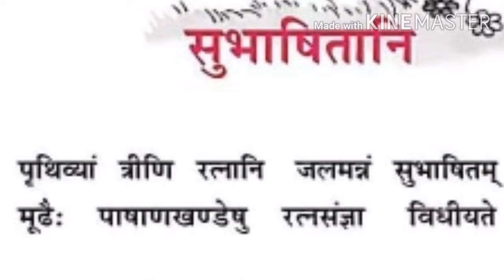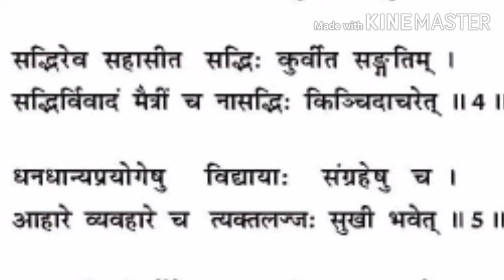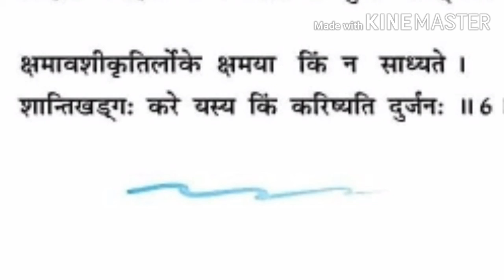class 7 sanskrit chapter 1 subhasitani introduced by sunita verma